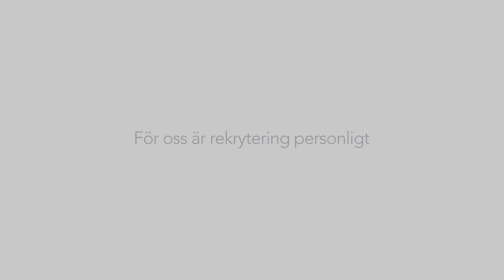addPeople rekryterar - Innesäljare - Pelly Group/ LG Collection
Är du intresserad av ett spännande jobb som innesäljare på Pelly group/ LG Collection. In och läs mer på vår hemsida!